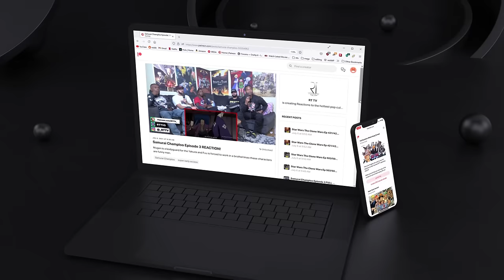ANIMAL: ABRAR’S ENTRY - JAMAL KUDU(Full Video) |Ranbir Kapoor,Bobby Deol |Sandeep Vanga| Reaction